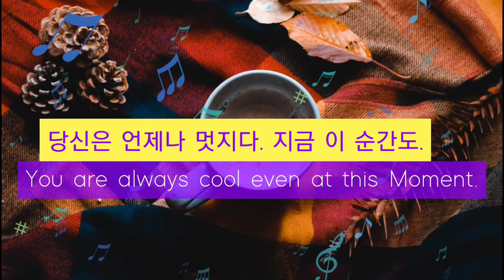푸치니 오페라 '라 보엠' | 루치아노 파바로티 | Puccini La Boheme | 명곡 오페라 클래식 감상 | Change mood | 체인지 무드